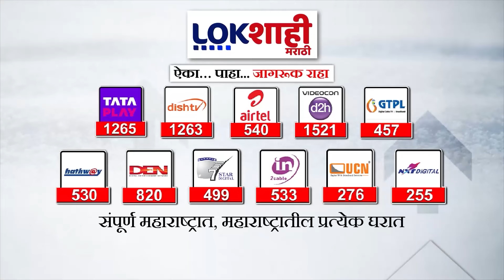Devendra Fadnavis:पश्चिम महाराष्ट्रात लोकसभेला झालेल्या गद्दारीला कामातून धडा शिकवा,